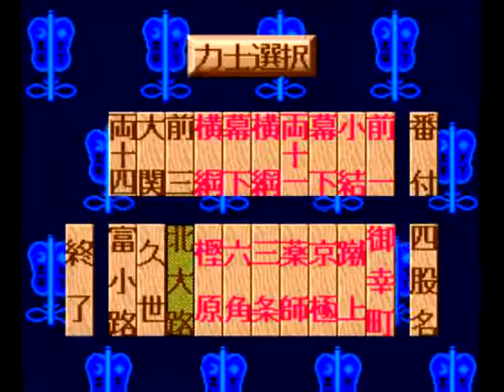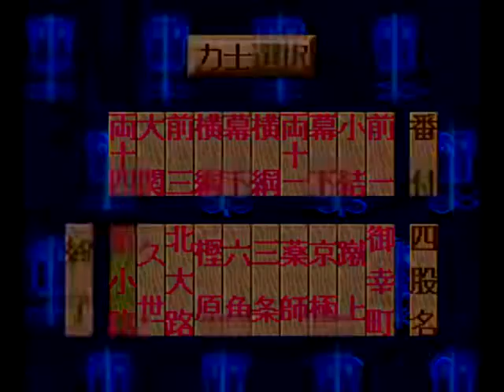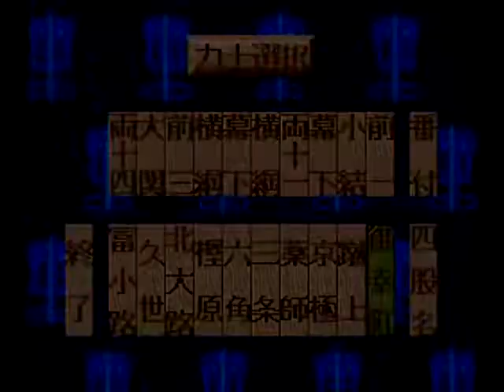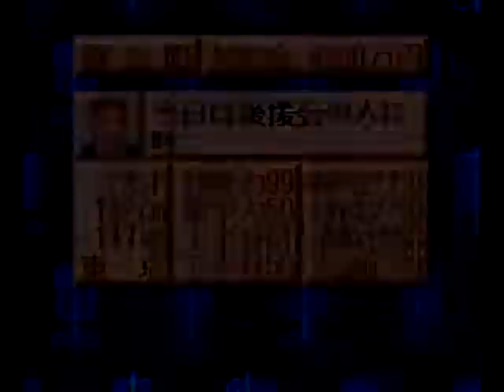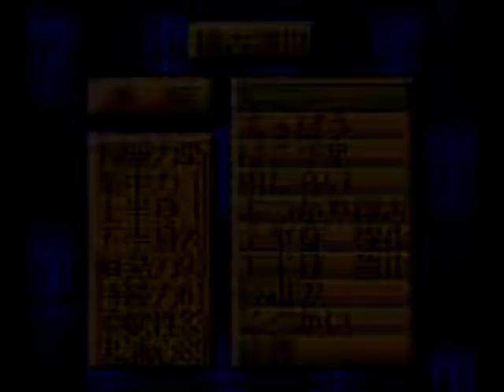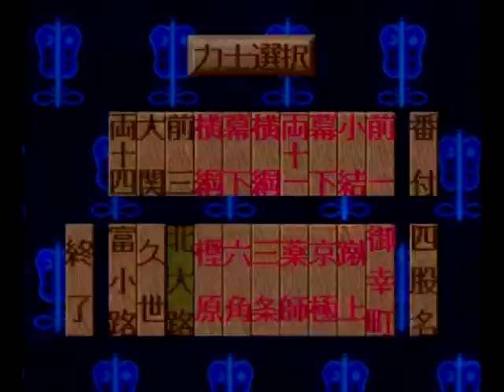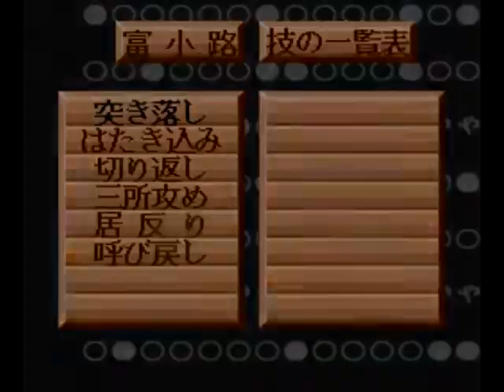横綱物語#431【実況】 Yokozuna Monogatari